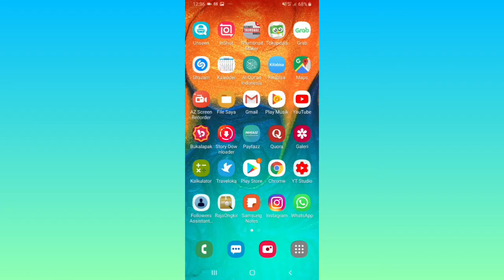Cara Melihat Rumah di Google Maps